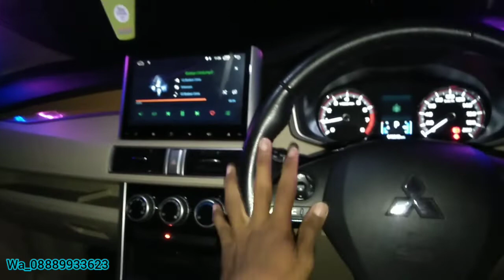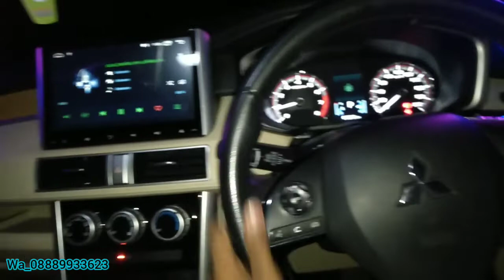pilar 3 way expander ,konsep berbeda klik biar gk penasaran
Idr _

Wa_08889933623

Lokasi workshop JL.SASAK AL HIDAYAH CIPONDOH TANGGERANG / BLAKANH BANJAR WIJAYA

PATOKAN MC DONALD BELOK KIRI 10 METER KALAU DARI ARAH DANAU MASUK GANG SKITAR 500 METER